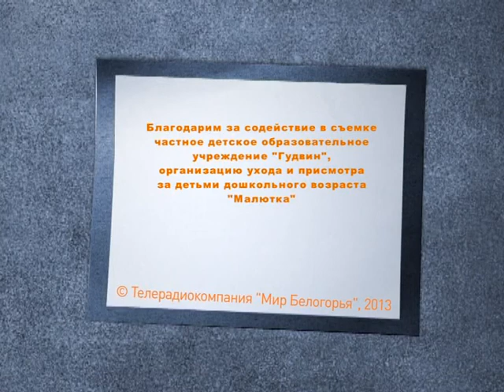"Недетские истины" (За что ты любишь Белгород?)